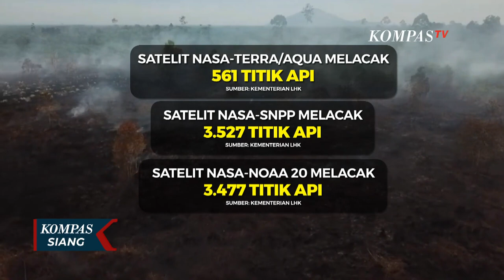Karhutla Semakin Meluas! 3 Satelit NASA Lacak 7.565 Titik Api Se-Indonesia!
JAKARTA, KOMPAS.TV - Kebakaran hutan di sejumlah daerah di Tanah Air semakin merajalela.

Merujuk Pendataan Sipongi dari Kementerian Lingkungan Hidup dan Kehutanan (KLHK) pada Senin, 4 September 2023; masih ada ribuan titik api terpantau satelit.

Satelit NASA-Terra Aqua melacak total 561 titik api, satelit NASA-SNPP mencatat 3.527 titik api, dan satelit NASA-NOAA 20 melacak 3.477 titik api.

Secara total, ketiga satelit mencatat 7.565 titik api se-Indonesia.

Sebanyak 414 titik api berada pada tingkat kepercayaan tinggi; 6.721 titik api berada pada tingkat kepercayaan sedang; dan 430 pada tingkat kepercayaan rendah.

Kompas TV
Independen | Terpercaya